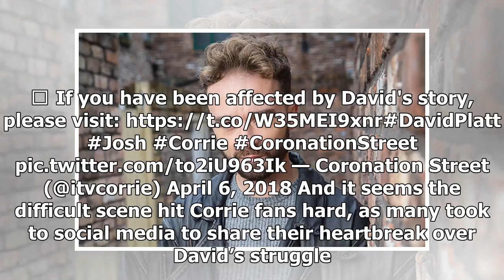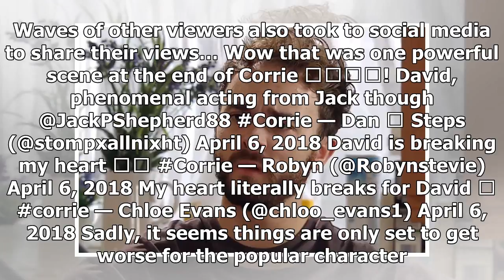Corrie fans left in tears after this shocking David Platt moment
David Platt is struggling to come to terms with what happened to him. On Friday night’s installment ...